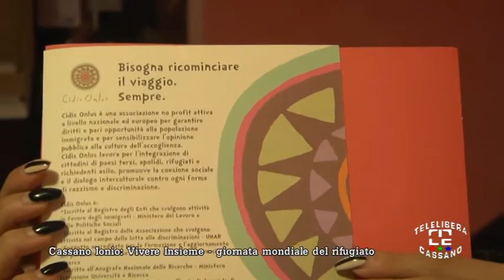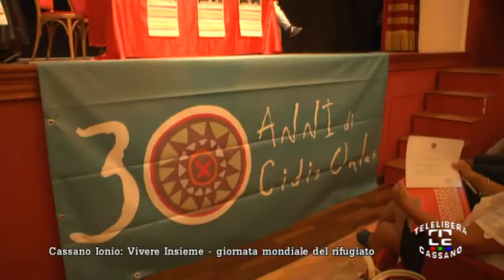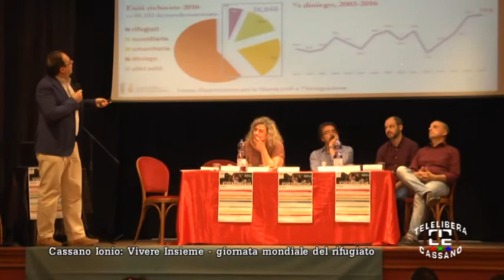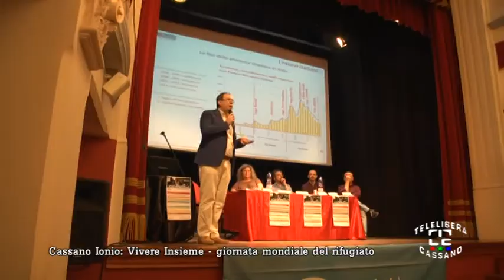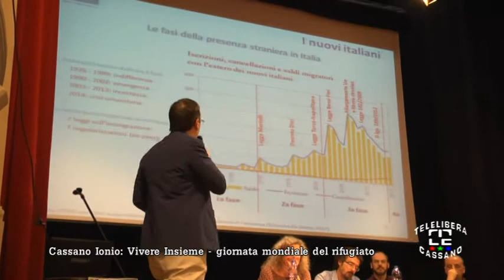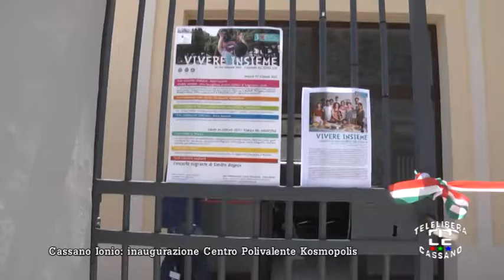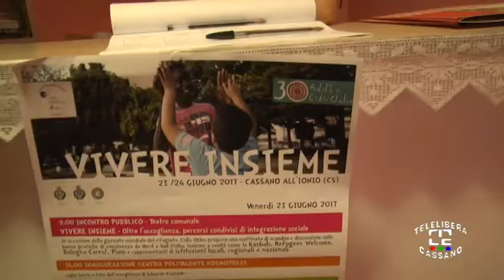Cassano Allo Ionio Giornata Mondiale del Rifugiato e inagurazione Centro Kosmopolis